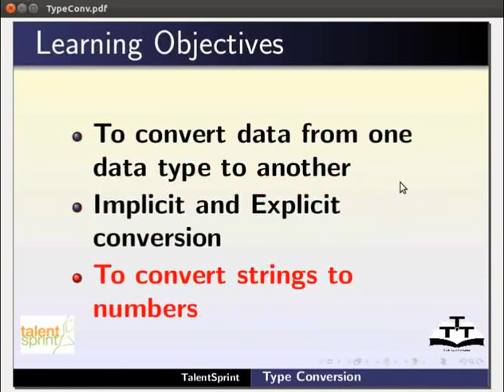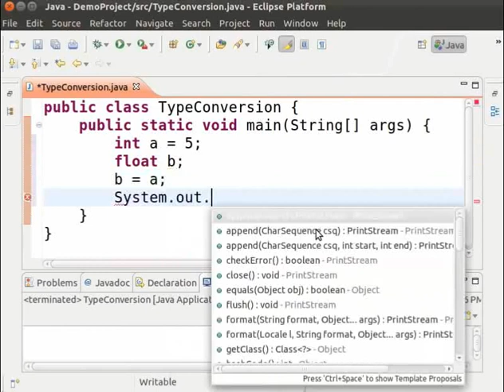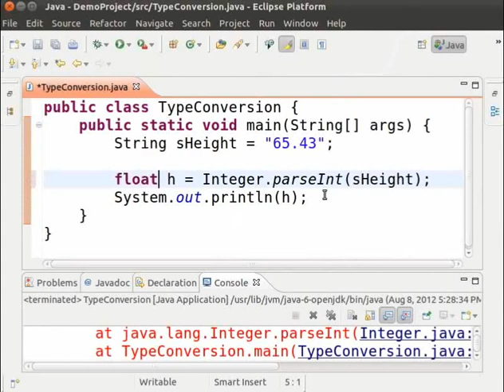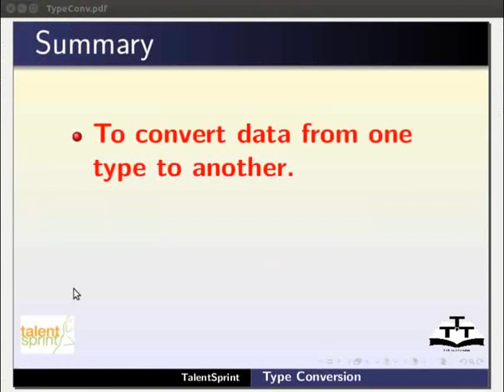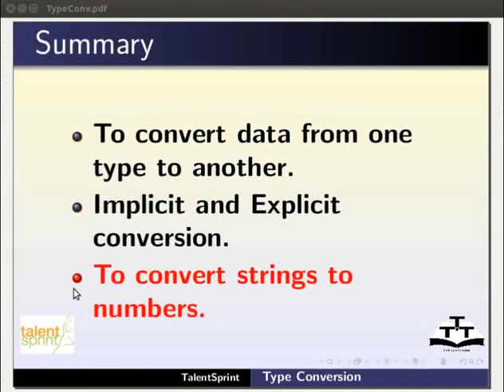Primitive type conversions - Nepali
प्रिमिटिभ टाइप कन्भर्सन
*टाइप कन्भर्सन वा टाइप कास्टिंग डीफाइन गर्ने
*माथिल्लो अर्डरको इन्टिजर देखि तल्लो अर्डरको इन्टिजर- एक्स्प्लिसीट टाइप कास्टिंग
*एक्स्प्लिसीट टाइप कास्टिंग देखाउने प्रोग्राम
*एक्स्प्लिसीट टाइप कास्टिंगमा हुने साधारण गल्तिहरु
*एक्स्प्लिसीट टाइप कास्टिंगमा हुने साधारण गल्तिहरु देखाउने प्रोग्राम
*तल्लो अर्डरको इन्टिजर देखि माथिल्लो अर्डरको इन्टिजर - इम्प्लिसीट टाइप कास्टिंग
*इम्प्लिसीट टाइप कास्टिंग देखाउने प्रोग्राम
*char बाट integer
*integer लाई char
*क्यार लाई इन्ट मा टाइप कास्टिंग गर्ने प्रोग्राम